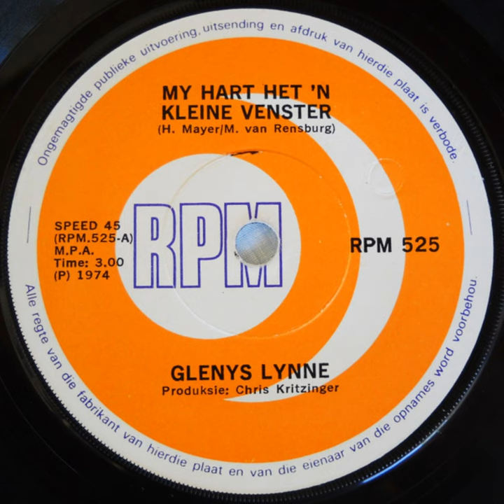My Hart Het 'n Kleine Venster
My Hart Het 'n Kleine Venster · Glenys Lynne

Composer, Writer: H. Mayer
Composer, Writer: M. Van Rensburg